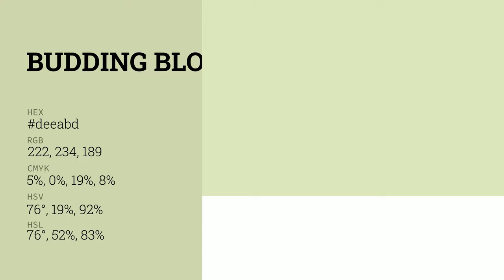Budding Bloom color deeabd hex color - Green color - Cool color deeabd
What color is Budding Bloom ? deeabd hex color - Green color - Cool color deeabd

Hex deeabd Color Code is also known as Budding Bloom color.

Hex deeabd Color code in RGB color code model is created after adding 87.06% red color, 91.76% green color and 74.12% blue color.
Hex deeabd Color code in CMYK color (process color) code model is generated after subtraction of 5% cyan, 0% magenta, 19% yellow and 8% black.